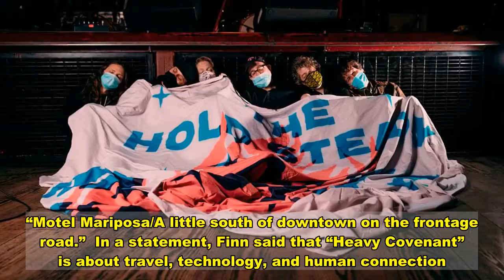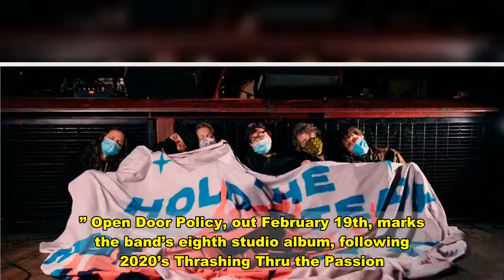The Hold Steady Drop Fiery 'Heavy Covenant'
The Hold Steady have revealed “Heavy Covenant,” the latest single from their upcoming album Open Door Policy.  “I know the perfect place to go/Slide your little phone into the airplane mode,” Craig Finn sings over a buzzing guitar riff. “Motel Mariposa/A little south of downtown on the frontage road.”  In a statement, Finn said that “Heavy Covenant” is about travel, technology, and human connection. “The song came out of two different music pieces that THS piano/keyboardist Franz Nicolay brought in, and with the help of producer Josh Kaufman, we combined them,” he said. “It came together quickly, and when our friends Stuart and Jordan came in and added the horns to the chorus it really seemed to bring it together. To us, this song is a great indication of where the band’s sound is at in 2021.”  “Heavy Covenant” follows the lead single “Family Farm.” Open Door Policy, out February 19th, marks the band’s eighth studio album, following 2020’s Thrashing Thru the Passion. It was recorded at the Clubhouse in Rhinebeck, New York, with producer Josh Kaufman and engineer D. James Goodwin. You can preorder it now.     In This Article:   Craig Finn,  Hold Steady,  The Hold Steady   Want more Rolling Stone? Sign up for our newsletter.